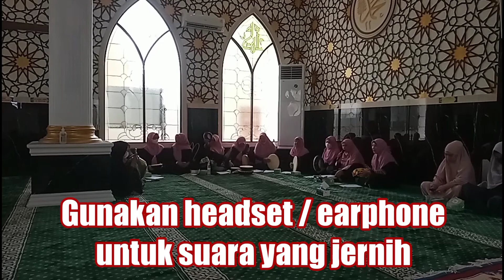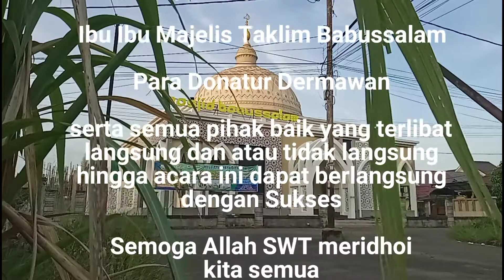Puncak Acara Peringatan ISRA MIRAJ Nabi Muhammad SAW Masjud Babussalam Duta Bandara - 27 Feb 2022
PUNCAK ACARA peringatan Maulid Nabi Muhammad SAW di Masjid Babussalam Duta Bandara Permai Kubu Raya Kalimantan Barat dengan menghadirkan Penceramah Ustadzah Dra.Hajjah Sangadah.  Hari : Ahad 27 Februari 2022 M / 26 Rajab 1443 H